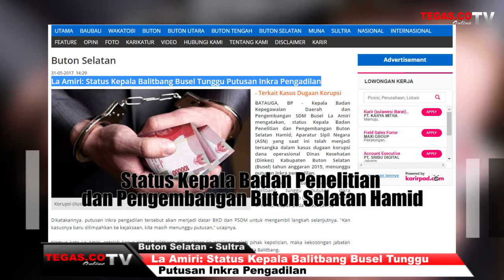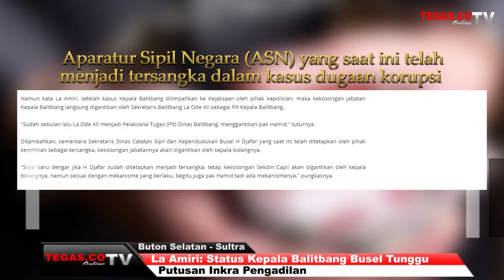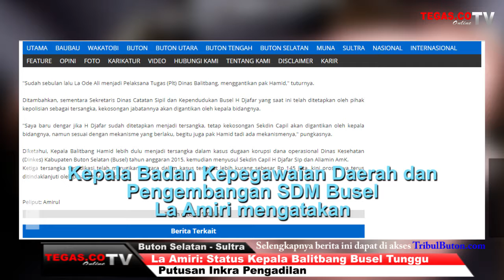Video, La Amiri: Status Kepala Balitbang Busel Tunggu Putusan Inkra Pengadilan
Kepala Badan Kepegawaian Daerah dan Pengembangan SDM Busel La Amiri mengatakan, status Kepala Badan Penelitian dan Pengembangan Buton Selatan Hamid, Aparatur Sipil Negara (ASN) yang saat ini telah menjadi tersangka dalam kasus dugaan korupsi dana operasional Dinas Kesehatan (Dinkes) Kabupaten Buton Selatan (Busel) tahun anggaran 2015, menunggu putusan inkra pengadilan.
"Status Hamid sebagai Kepala Dinas Balitbang tunggu putusan inkra pengadilan," ungkap La Amiri, saat ditemui di Kantor Bupati pada Selasa (30/5)

Dikatakannya, putusan inkra pengadilan tersebut akan menjadi dasar BKD dan PSDM untuk mengambil langkah selanjutnya. "Kan kasusnya baru dilimpahkan ke kejaksaan, kita masih menunggu putusan," ucapnya.

Namun kata La Amiri, setelah kasus Kepala Balitbang dilimpahkan ke Kejaksaan oleh pihak kepolisian, maka kekosongan jabatan Kepala Balitbang langsung digantikan oleh Sekretaris Balitbang La Ode Ali sebagai Plt Kepala Balitbang.

"Sudah sebulan lalu La Ode Ali menjadi Pelaksana Tugas (Plt) Dinas Balitbang, menggantikan pak Hamid," tuturnya.

Ditambahkan, sementara Sekretaris Dinas Catatan Sipil dan Kependudukan Busel H Djafar yang saat ini telah ditetapkan oleh pihak kepolisian sebagai tersangka, kekosongan jabatannya akan digantikan oleh kepala bidangnya. Selengkapnya klik disini